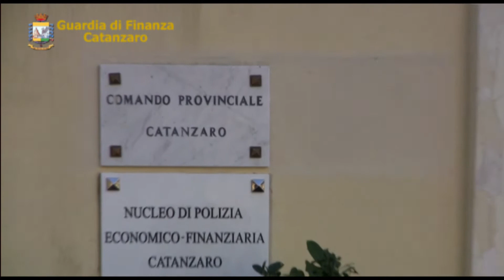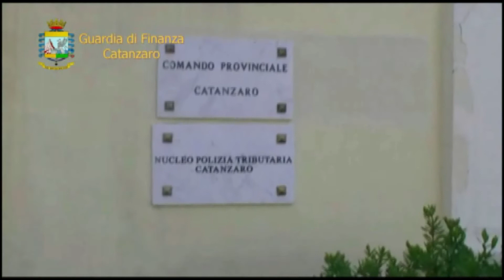CATANZARO ARRESTATO 57ENNE DALLA GDF PER REATI FALLIMENTARI